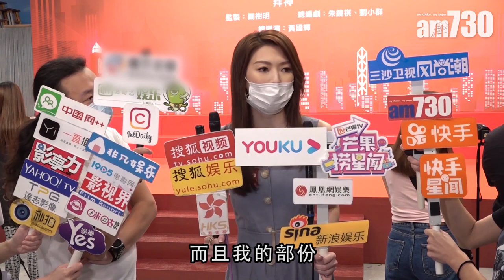【娛樂】傳秘戀陳家樂 連詩雅：俾啲空間我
近日有傳連詩雅與陳家樂秘戀，她出席新劇記招時表示：「我同佢係一個旅遊節目認識，大家係朋友。我要專注拍好劇集，俾啲空間我，感情事真係唔想講。」

bmgproductionmusic